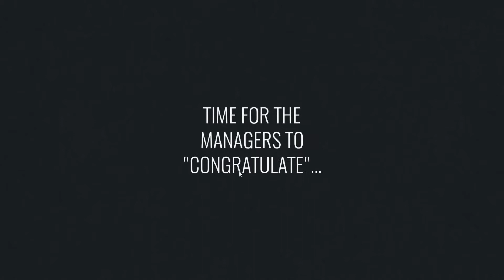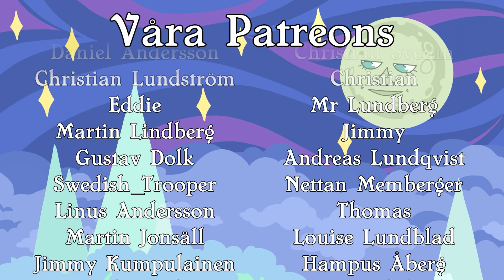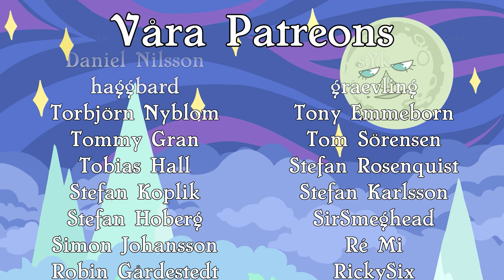Svampions League | Part 2: Draws, Drugs & Defeats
Football Drama fortsätter, och tre modfällda herrar försöker få varje edge de kan i de kommande matcherna, men likt alla bra sport-sagor så måste de ju börja dåligt, för att kunna bli bättre igen.